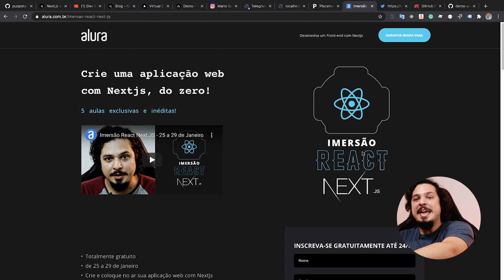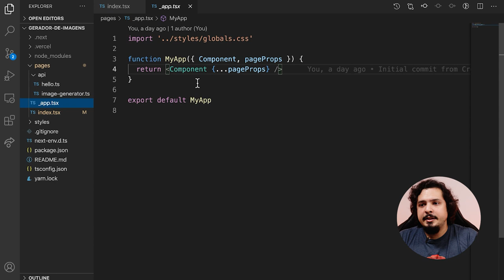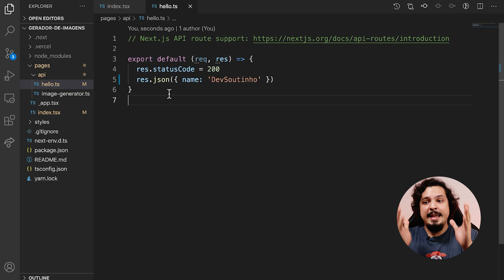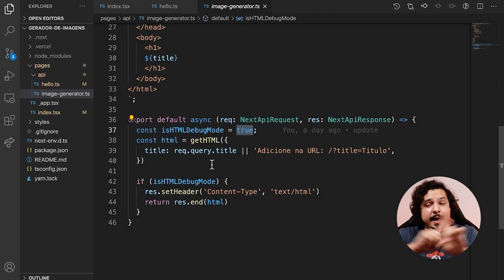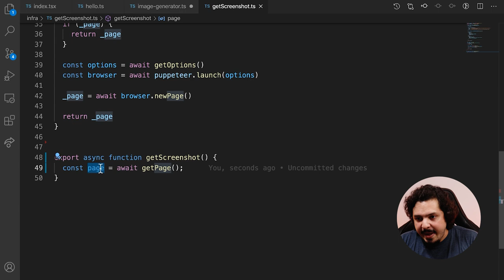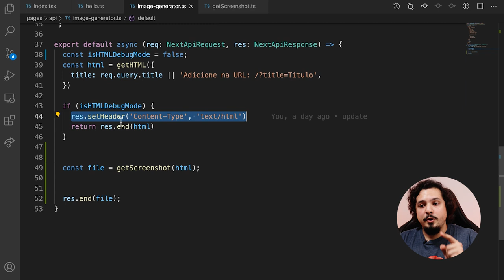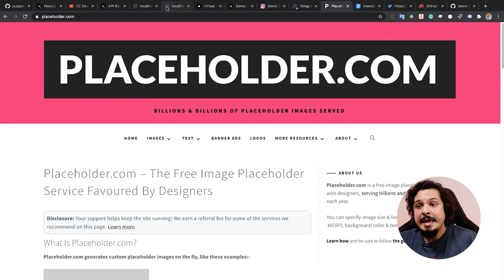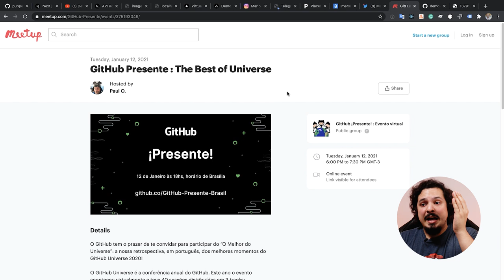Como fazer um GERADOR DE IMAGEM com HTML e CSS usando React, NextJS e Puppeteer !!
Já imaginou o trampo que é fazer um gerador de imagens? Nesse vídeo eu vou juntar as duas coisas que eu mais gosto no mundo de desenvolvimento hoje, o NextJS e o Puppeteer e vou ensinar você a criar seu próprio gerador de imagens a partir de um HTML, isso mesmo!